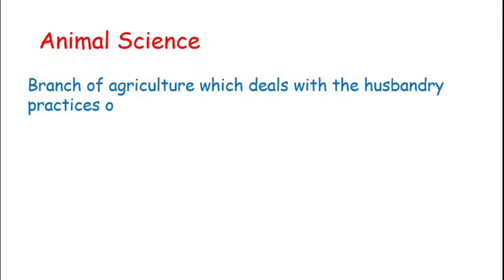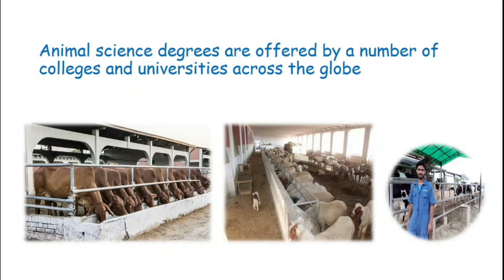Introduction to Animal Science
What is Animal Sciences?
 Animal Science is a field of Agriculture which deals with the husbandry practices of livestock species including cattle, buffaloes, sheep, goats, camels, horses, donkeys and several other.
The term livestock is used for farm animals.
Major courses offered in animal science degrees are animal breeding and genetics, animal nutrition, livestock management and poultry science.